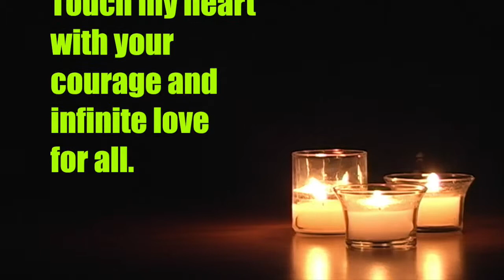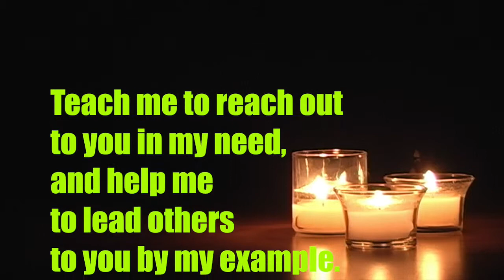Prayer Request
This video is about Prayer Request